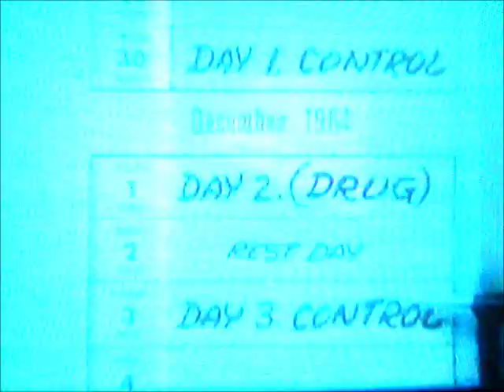Operation Moneybags, Porton Down 1964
British troops displaying "inconsequential behavior" due to LSD experimentation.